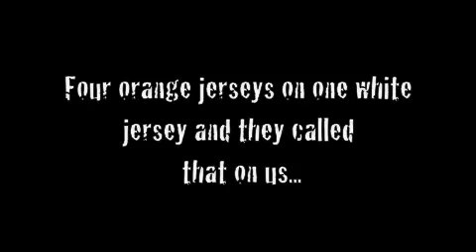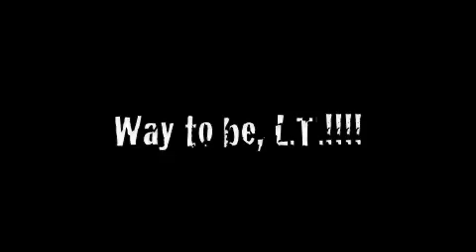Soccer Tournament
MYSA U-10 A League end of the season tournament.